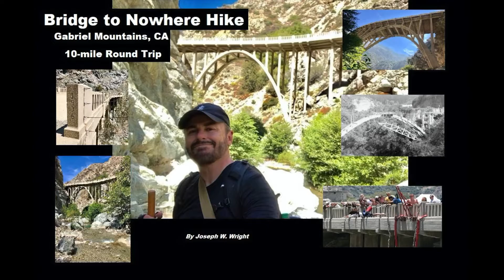The Bridge to Nowhere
One of the more popular hikes in Southern California is the “The Bridge to Nowhere”. This bridge was built during the Great Depression (1936) to create jobs in addition to providing another roadway link between the San Gabriel Valley to the south and Wrightwood to the north. However, in the spring of 1938, a massive flood washed out most of the road leading to the bridge and/or buried it in landslides. The road was never restored, and construction was abandoned due to a lack of financial investment. What makes this bridge so amazing is its arched-shape aesthetics and its deep isolation in the beautiful San Gabriel Mountains with no roadway connections. It also has a beautiful perennial stream below. On the weekends, the bridge is used by bungee-jumpers. Should you wish to visit this bridge, the trail head is located at Camp Bonita Road, San Gabriel Mountains National Monument with trailhead coordinates at 34° 14′ 13.05″N 117° 45′ 54.42″W). Depending on which trail you take, the hike is between 10 and 11.5 miles long and takes between 5 and 6 hours to hike. Bring a lot of water and be prepared to get wet.